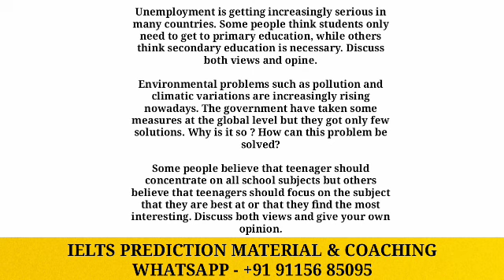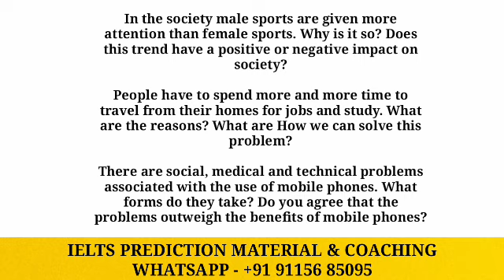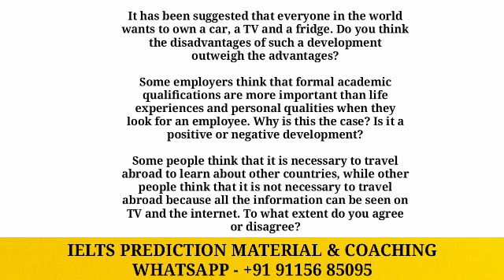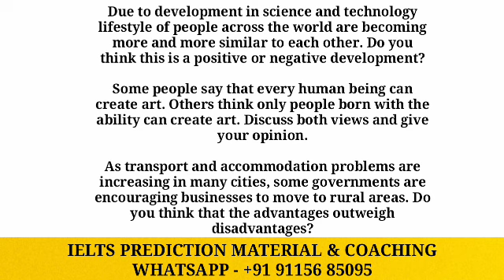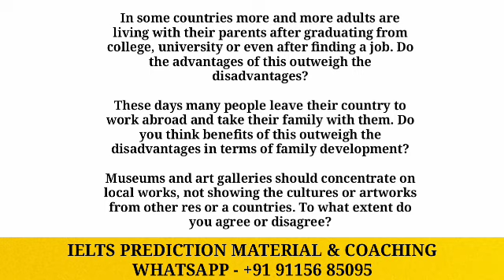22 july important ielts writing task 2 essays | 22 july ielts exam prediction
22 july important ielts writing task 2 essays | 22 july ielts exam prediction

Best Books for preparation Academic & GT

IELTS Academic reading books

IELTS WRITING ACADEMIC 2023 - LATEST Academic Graphs & Essays

GT Reading book - 2023

GT Writing Task 1 And Task 2

IELTS Listening Academic and GT

For Ielts Speaking classes WhatsApp us - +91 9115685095